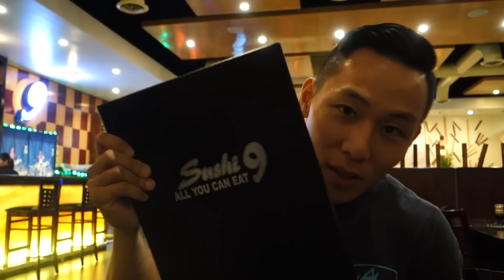Intensityville | PR's With Big J | There Is No Offseason | Episode 11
Hope you guys enjoy the new high quality videos ;)

Thanks for the amazing support! Don't forget to HoangFit for all your progress photos and to help inspire others!